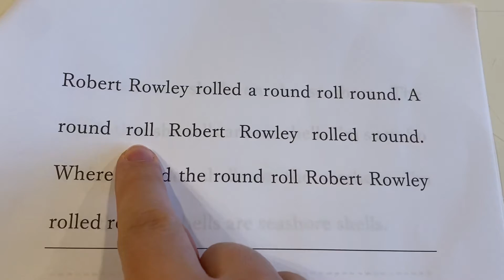英語de早口言葉コンテスト5